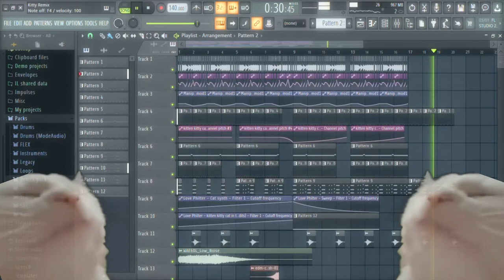Kitten In Towel [Retri REMIX]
Kitty In Towel has been remixed into something way different...